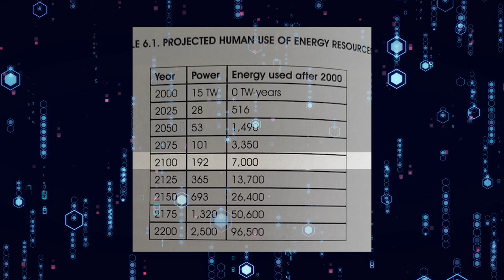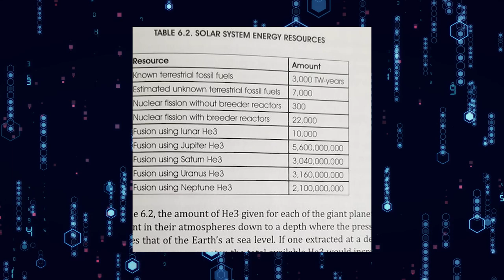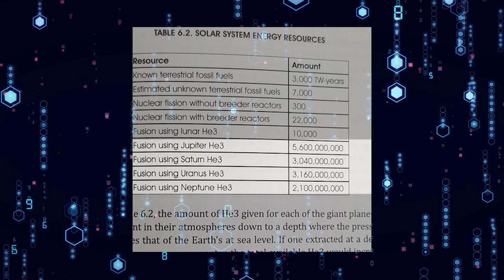Helion Energy's Nuclear Fusion Reactor, Helium 3, and the Solar System's Resources | Ep 32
Today on Rock Logic with Sean Kenny, Sean discusses Helion Energy's nuclear fusion reactor, Helium 3 as a nuclear fuel, and using both the moon and other planets as a source of nuclear energy as is discussed in Robert Zubrin's The Case for Space.

Feeling generous? Every dime we get goes towards production and marketing.